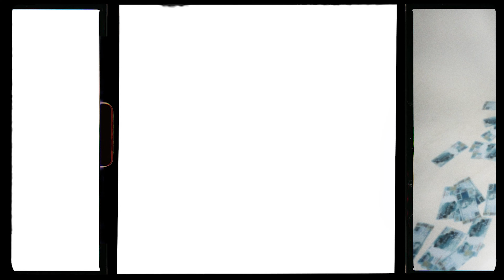4. JotaPills - Outro Patamar ft. Lil Tiy (Edited by GIGS)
Edited by GIGS

EP - Versace e Ópio
Faixa 4

Direção e produção vídeo:
Mel Valim - @fullpowerestelar
Hitmachine - @hitmachineaudio

Nome : Outro Patamar
Artista: JotaPills

Produção musical
Instrumental : Kio - @kio_caioumbuzeiro
Mix e Master: Estúdio MDB
Feat @_liltiy

Apoio: @guardaroupasp

7Pills Records